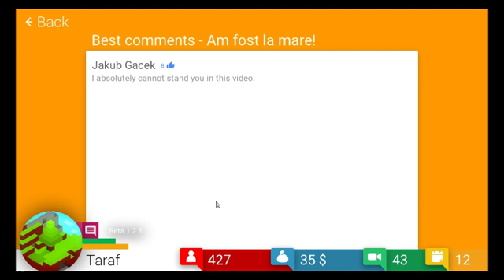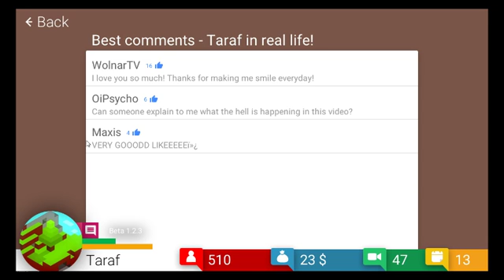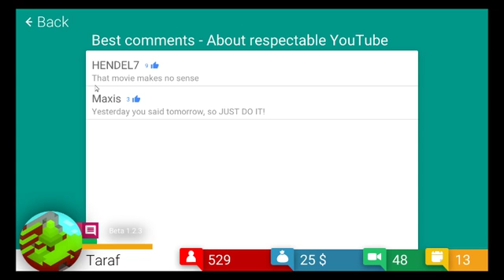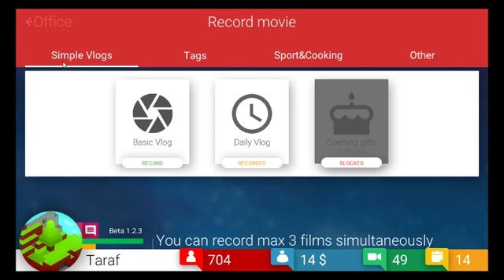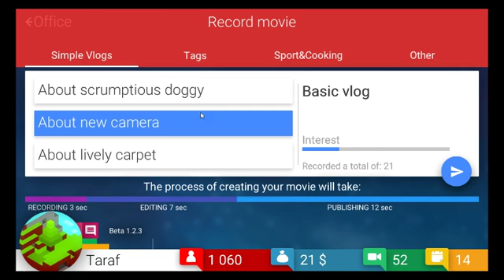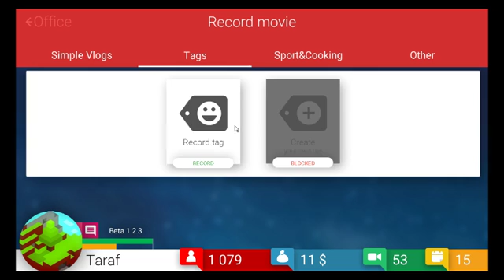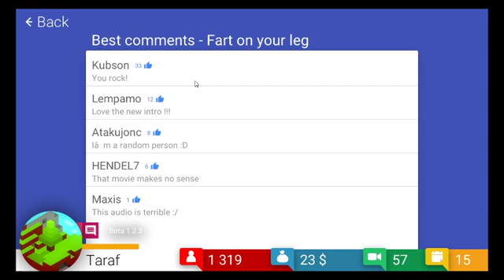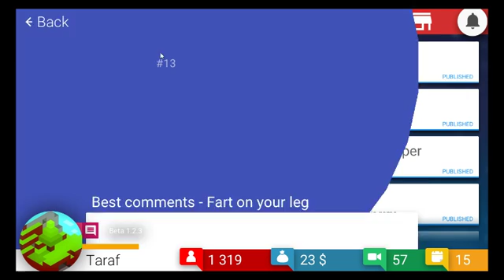Continuam cariera noastra in TubeTycoon | Ce vei face daca vei muri maine?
Raspundeti for fun!